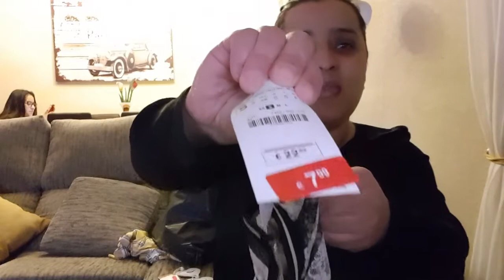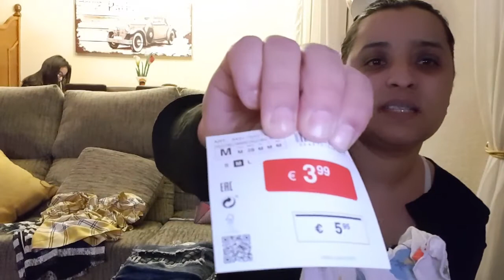REBAJAS DA ZARA... COMPRA NA ESPANHA